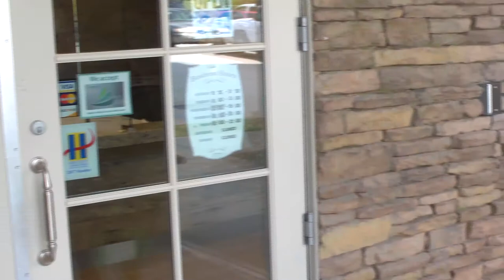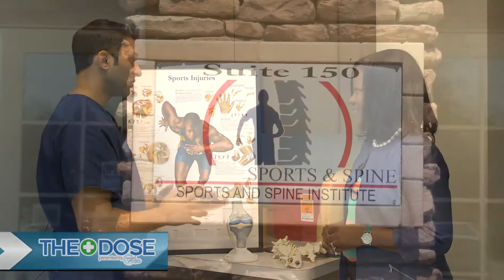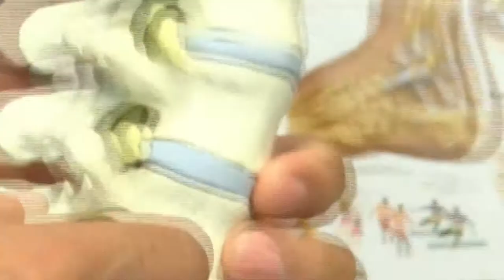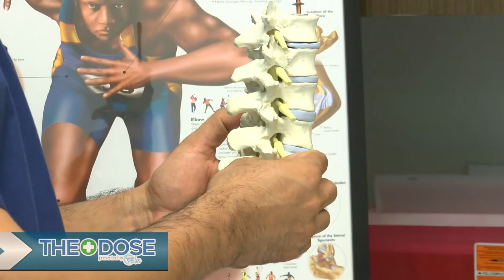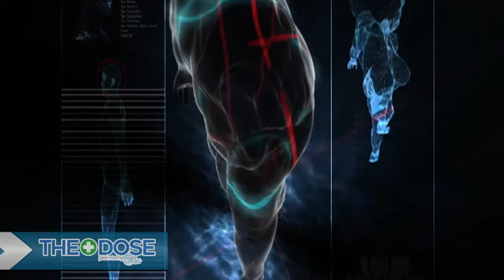SCBTV182 Sports & Spine Institute of McDonough on The Dose TV Show